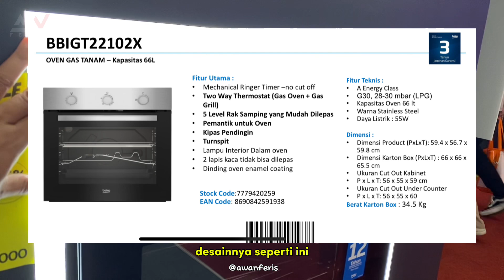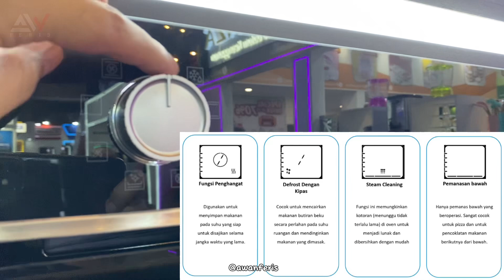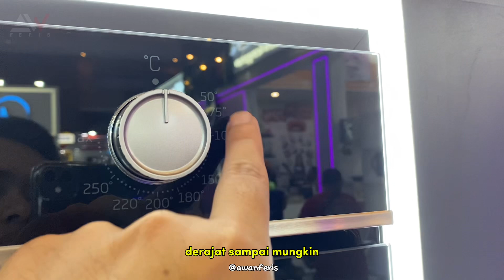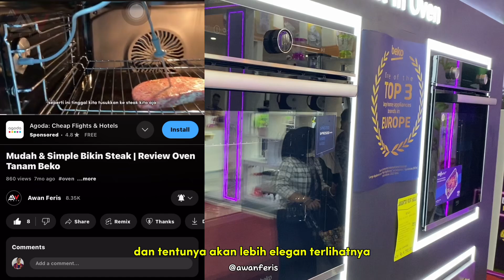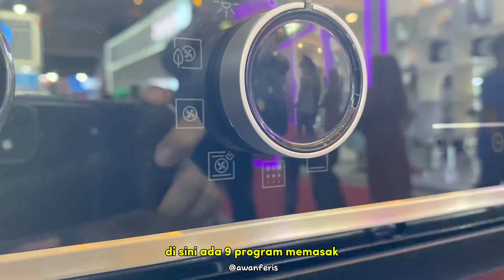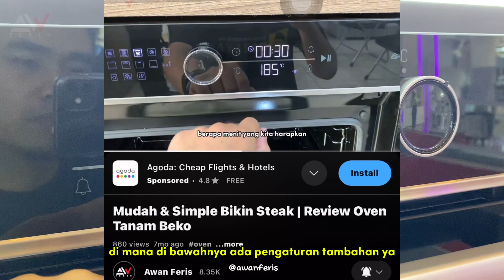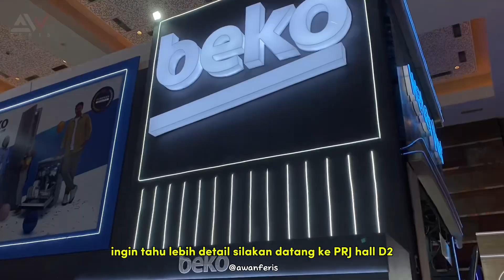PRJ 2024 | REVIEW OVEN TANAM GAS DAN LISTRIK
Kembali grebek pameran kali ini kita fokuskan pada review produk elektronik, nah kebetulan ada produk Cooking dari Beko Indonesia nih yang bikin penasaran untuk diulik fitur2nya, tonton sampai habis ya untuk info detail kelebihan dan kekurangan dari oven tanam merk Turkiye ini,

Pengen lihat di PRJ produk elektronik merk apa saja yang promo cek di video link berikut ya